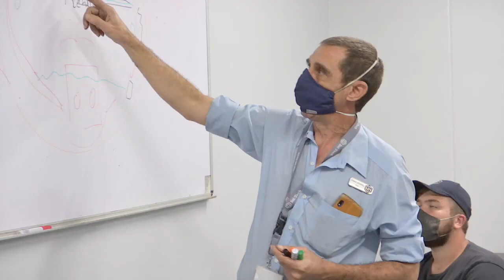Sol Tech se nuwe kampus | KN VERSLAG IN GESPREK| 10 FEB 2021 | kykNET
Stephen Tau berig oor Solidariteit se beroepsopleidingskollege Sol-Tech se nuwe kampus.

Sol-Tech’s new campus | KN VERSLAG IN GESPREK| 10 FEB 2021 | kykNET
Stephen Tau reports about Solidarity’s vocational college Sol-Tech’s new campus.